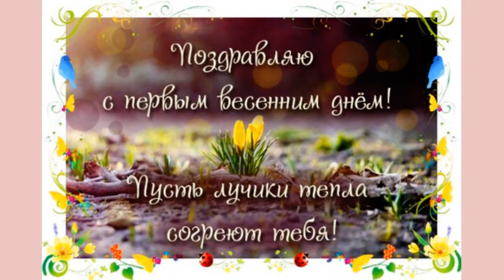Мэрцишор - Первый день Весны!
Первый день весны.

Традицию праздновать “Мэрцишор” установили далекие предки молдаван, которые Новый год отмечали с приходом весны.
В этот день люди дарят друг другу мэрцишор (символ ясности и счастья), это миниатюрное красно-белое украшение в виде всевозможных цветов, колокольчиков, бусинок, человечков, сердечек.